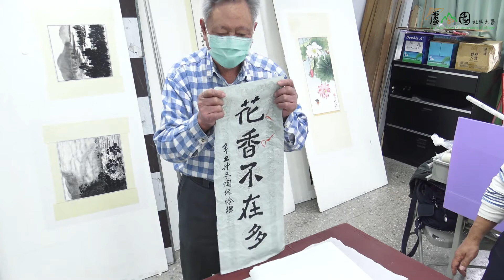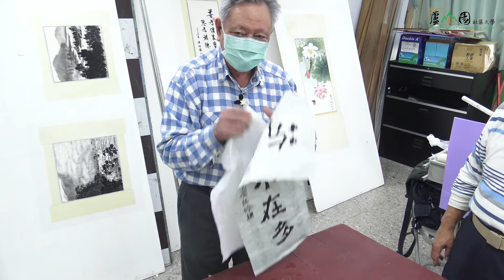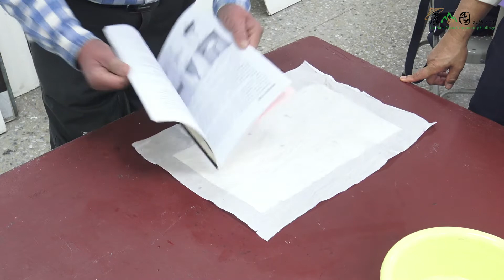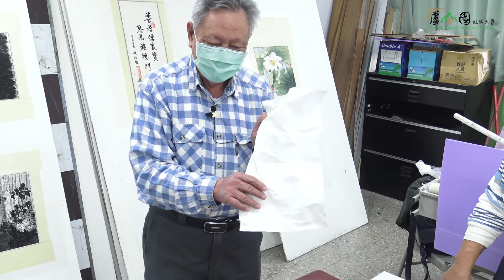【數位課程】書畫裱褙藝術-黃金富老師｜第四單元：調漿糊及翻托技法示範